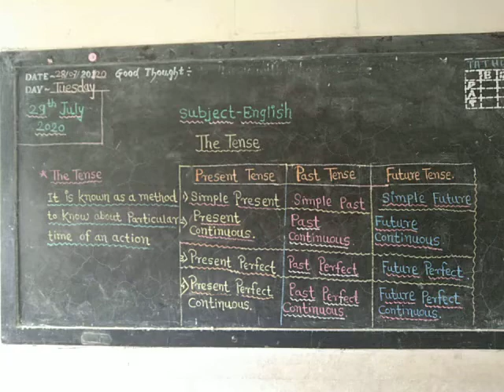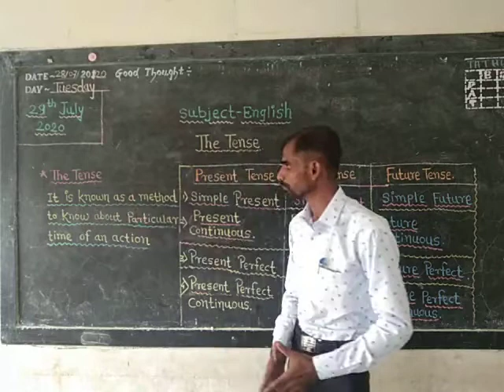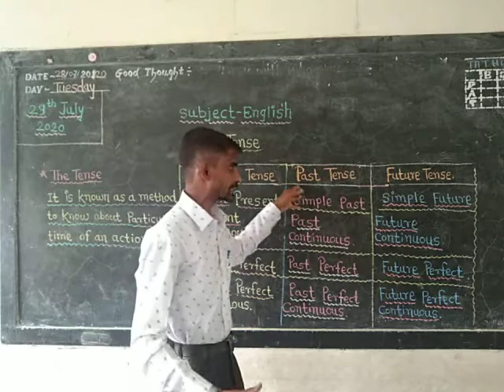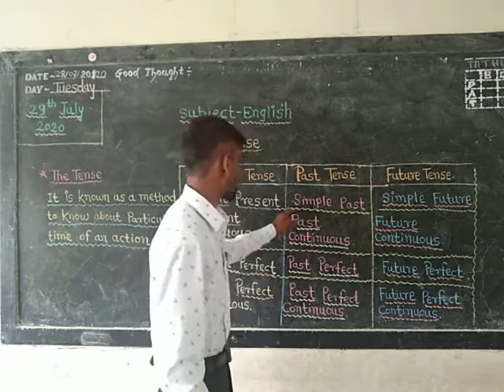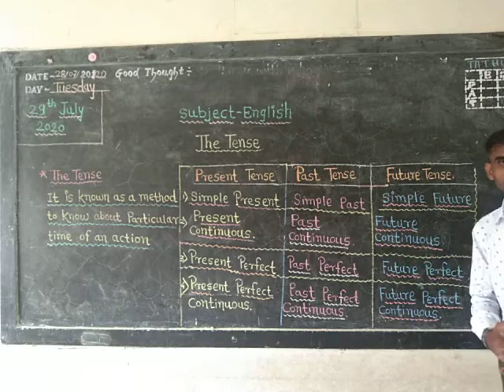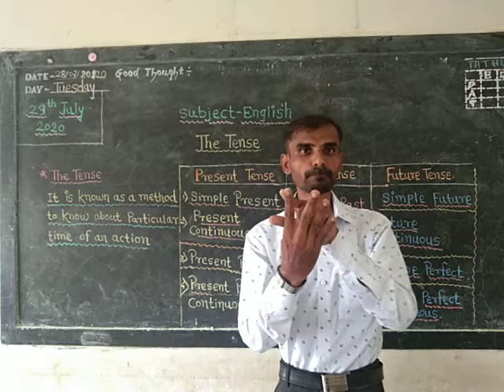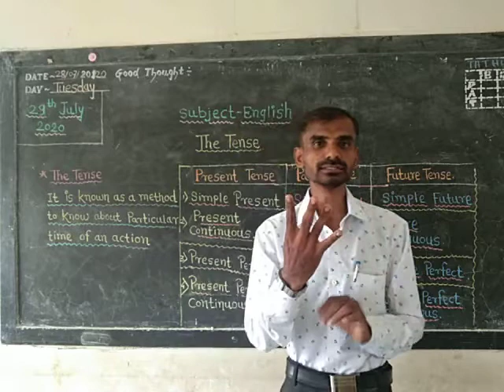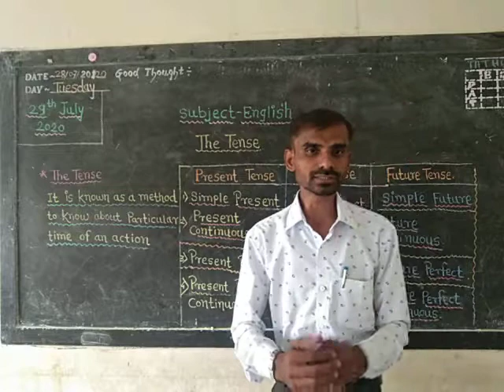TheBasicGrammar TheTense Grammar jps bySandipGholap#